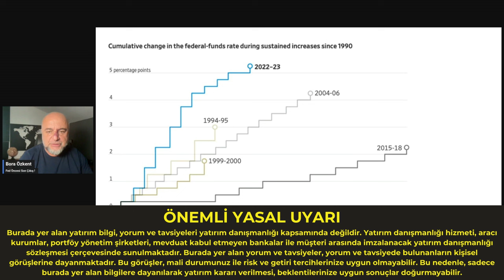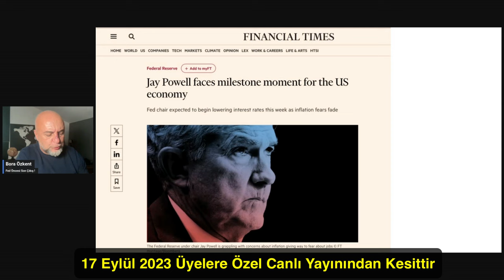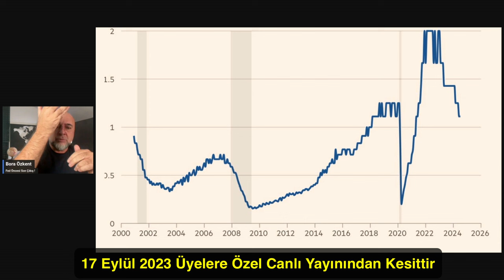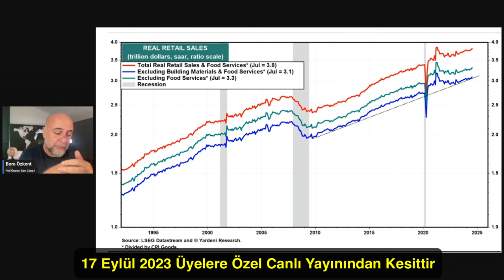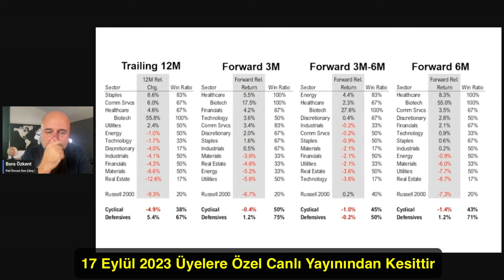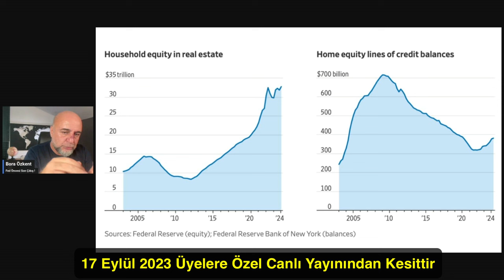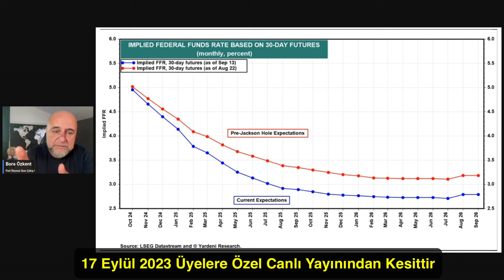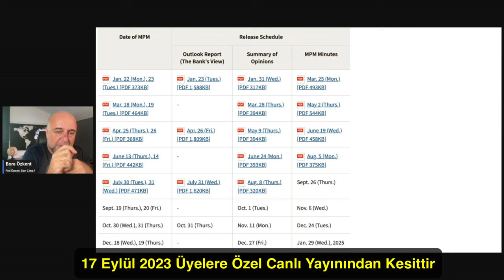FED’in Kararı Ne Olacak? Son Tahminim!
17 Eylül. üyelere özel canlı yayınından alıntılanan bu kesitte FED’in olası faiz kararını ve piyasalar üzerindeki etkisi beklentimi paylaşıyorum.